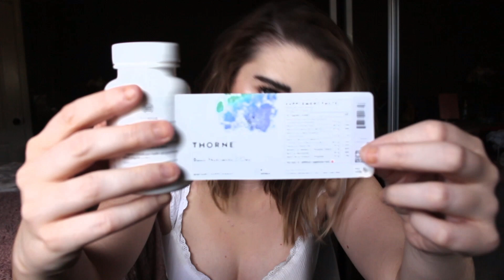What Supplements Do I Take?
Finally decided to do a supplements video after many requests! I hope you all liked it. And I WILL get better at posting consistently...mark my words ;)

Supplements In Video:

Thorne Basic Nutrients

Vital Proteins Beef Liver

Vitamin C

Fish Oil